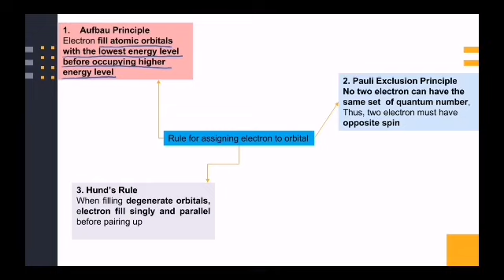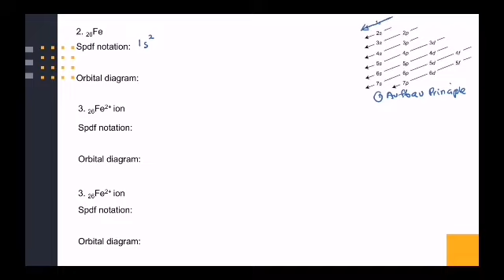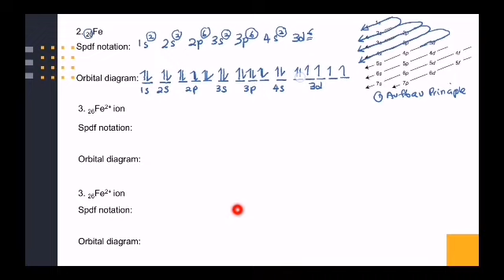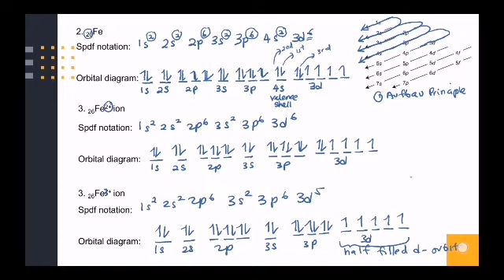ELECTRONIC CONFIGURATION PART 1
Aufbau Principle, Pauli Exclusion Principle and Hund's Rule